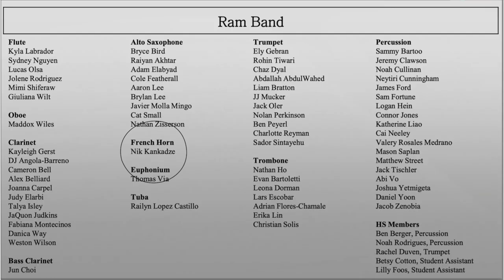My Movie Nik Kankadze, French Horn, RMS Bands Winter Concert 2023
Об этом видео: Nik Kankadze, French Horn
at
RMS Bands Winter Concert
Tuesday, December 12, 2023, Tracey Phillips, Principal
Russell Theatre Tiffany Hitz and Katie Dever
7:00 PM Band Directors